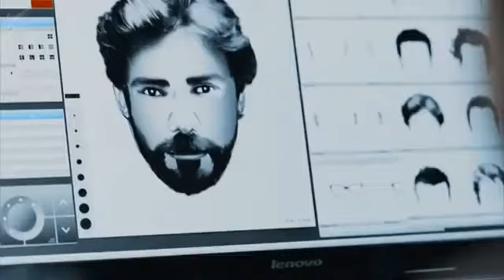Сериал "Бумажный дом" - Невозможно смотреть без слёз. Подборка моментов под песню Bella Ciao.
Bella Ciao - La Casa de Papel - On Netflix
El Profesor y Berlin
Translation / Subtitles

Una mattina mi son alzato
o bella ciao, bella ciao

E questo è il fiore del partigiano